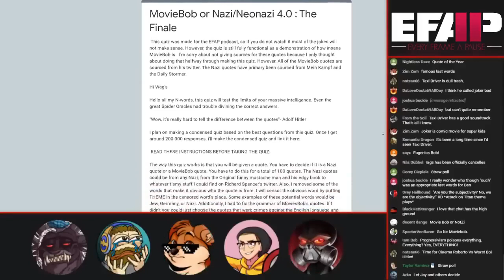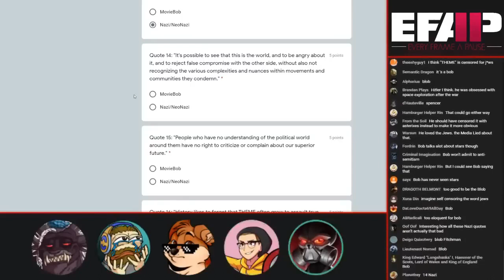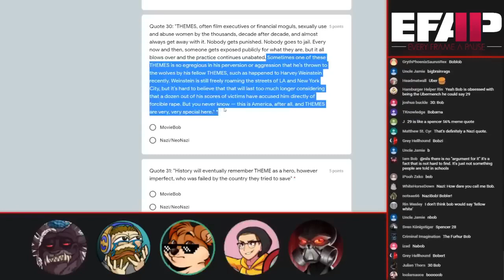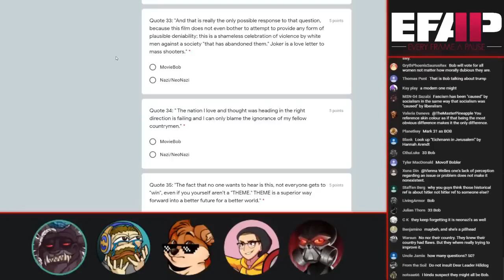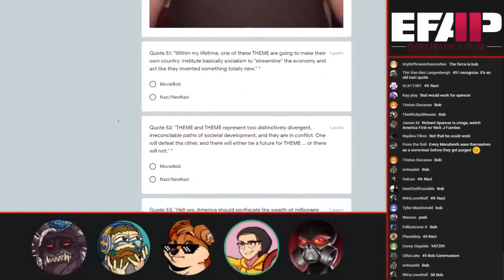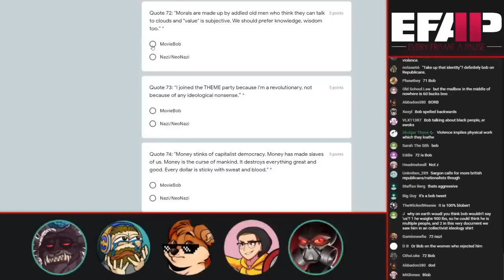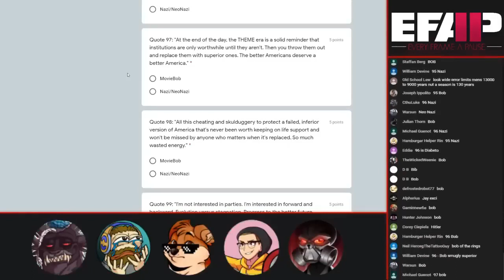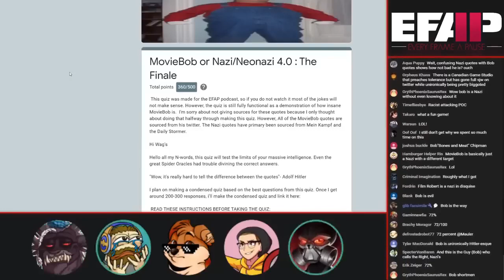MovieBob or Nazi - The EFAP Quiz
EFAP takes a quiz where they have to decide if a quote comes from our favourite, diabetes ridden movie reviewer... Bob Chipman (also known as Movie Bob, Movie Blob, Cinema Roberto, Film Robert or Diabeto) or from everyone's favourite painter with a funny mustache and his fans.

'This quiz was made for the EFAP podcast, so if you do not watch it most of the jokes will not make sense. However, the quiz is still fully functional as a demonstration of how insane MovieBob is.  I'm sorry about not giving sources for these quotes because I only thought about doing that halfway through making this quiz. However, All of the MovieBob quotes are sourced from his twitter. The Nazi quotes have primary been sourced from Mein Kampf and the Daily Stormer.'

The Original Video (EFAP #73 - Checking out the conversation with "I Hate Everything" and Trevorrow's Ep 9 - Also MEMES)
{A VERY LONG EFAP Highlight}